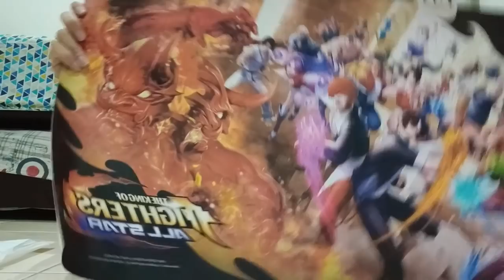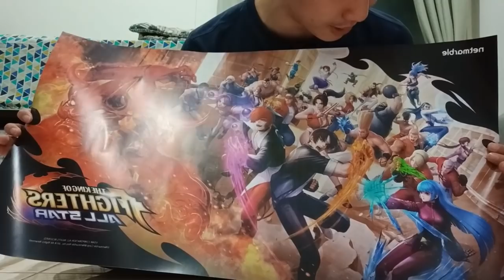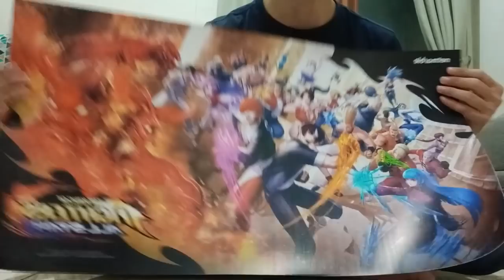UNBOXING HADIAH DARI NETMARBLE! TERIMAKASIH NETMARBLE DAN KING OF FIGHTER ALLSTAR!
Yo warganet. akhirnya hadiah giveaway dari netmarble sampe juga. terimakasih netmarble. ini hadiah kecil berupa poster. keren bgt anjay. posternya ga sesuai ekspetasi gw. jauh lebih keren. gw kira cuma wallpaper terus di print doang. niat bgt gelakkk.

thanks yg udah nonton dan selalu support channel ini!
sesungguhnya channel ini bahkan tidak akan bisa mencapai tahap sekarang tanpa penonton dan supportnya. we all are one